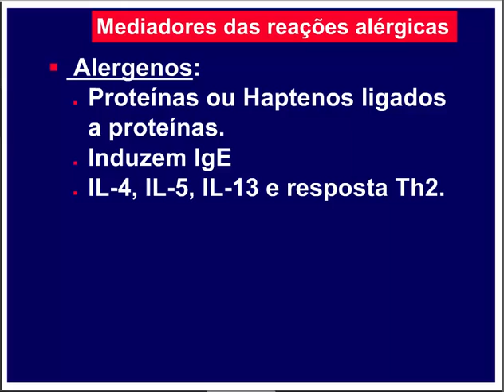Aprenda Plugado - IMUNOLOGIA - Aula 30, Slide 18 Mediadores das reações alérgicas